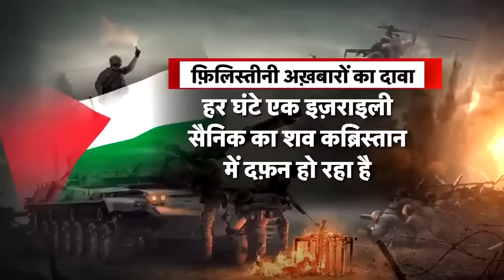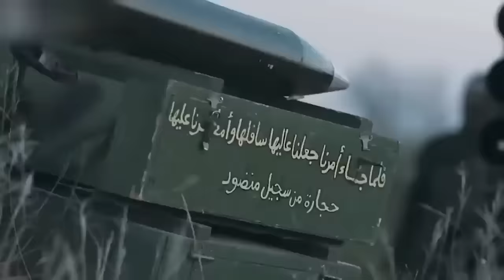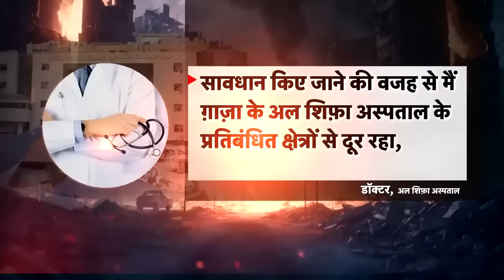Isreal Hamas Conflict : 1000 लाशें देखकर घबराया इज़राइल? | War News | Palestine | Top News